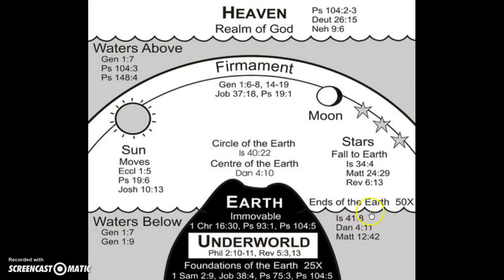Flat Earth Biblical Truth - God's Firmament In Simpsons - Satellite Hoax - Asteroids Explained